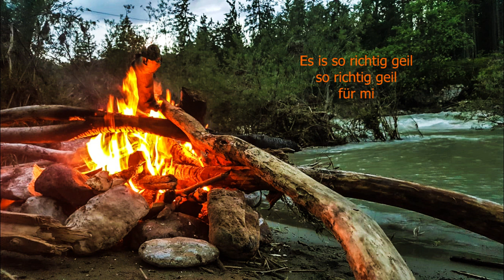So richtig geil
Aus der EP - Wendepunkt
Foto - Sabine Kattnig
April 2022